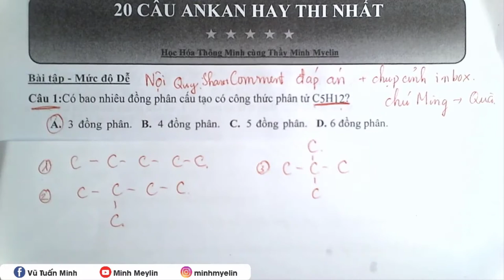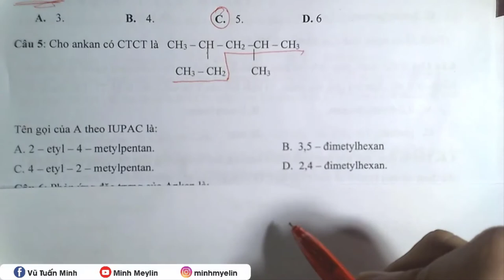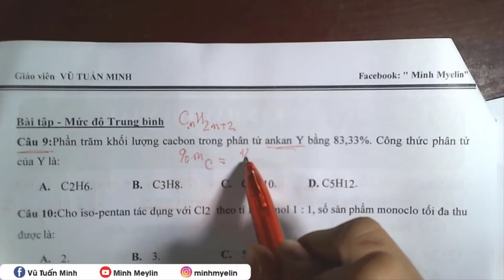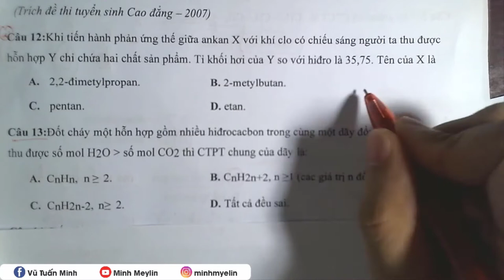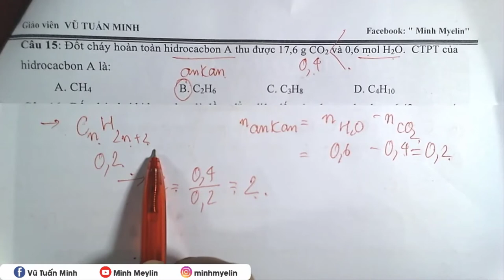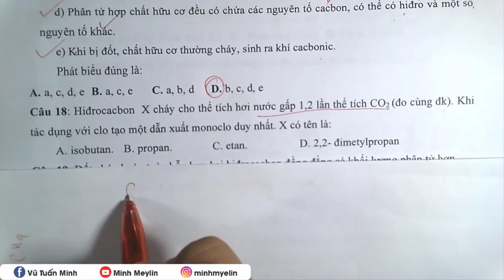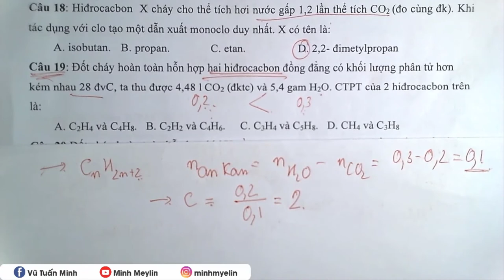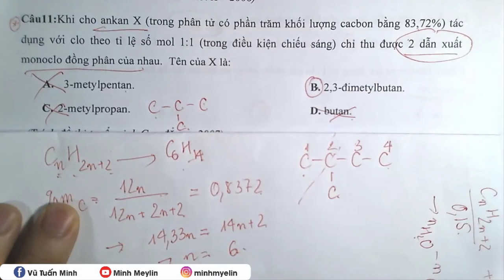[ Hóa 11- Minh Myelin ]- Tuyển tập 20 câu ankan hay thi nhiều nhất